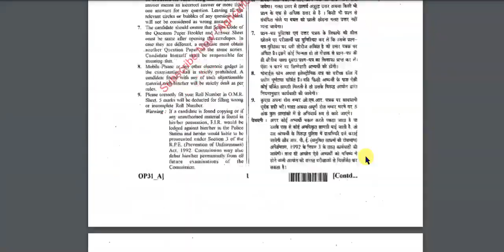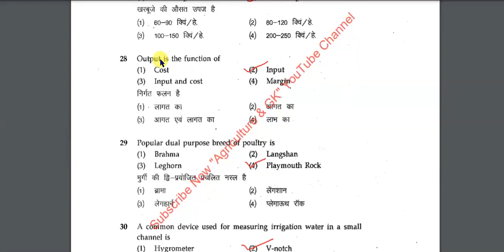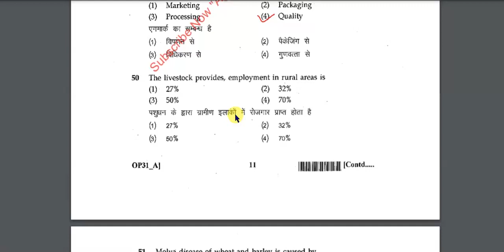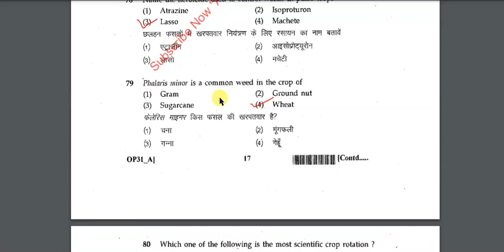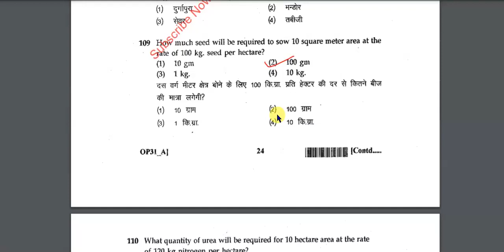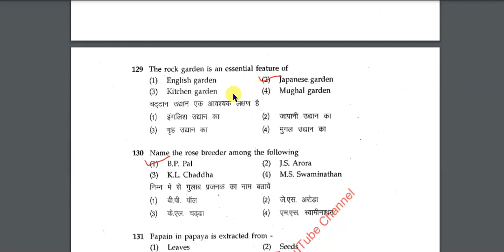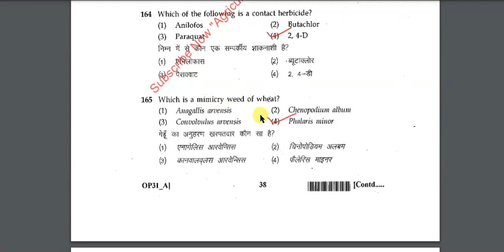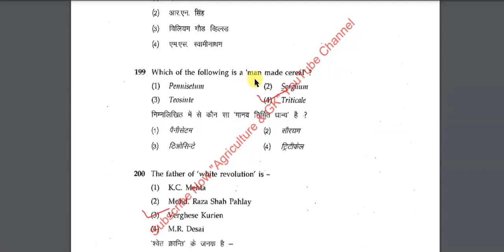Assistant Conservator Forest (ACF) Exam Previous Year Solved Paper(Agriculture)|Agriculture & GK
This Video is Related to Assistant Conservator Forest (ACF) Exam Previous Year Solved Paper(Agriculture). RPSC ACF (Agriculture) Paper.
Video By - Monika  Ma'am.

Follow us in Instagram -
Follow Educator Account on Instagram  -

Agriculture & GK
Agriculture&GK
Agriculture GK